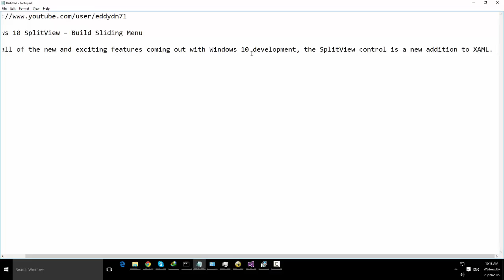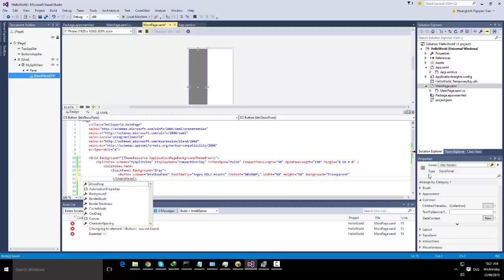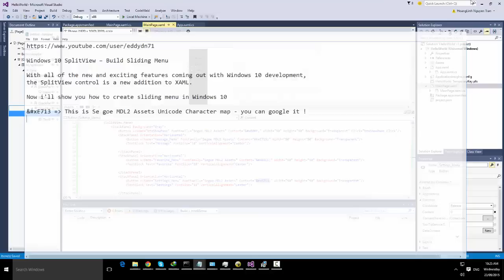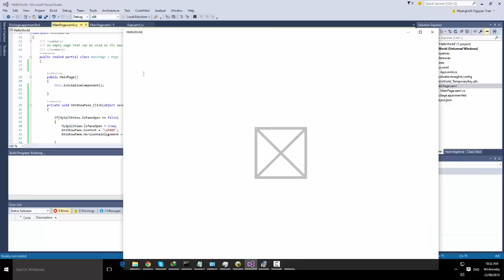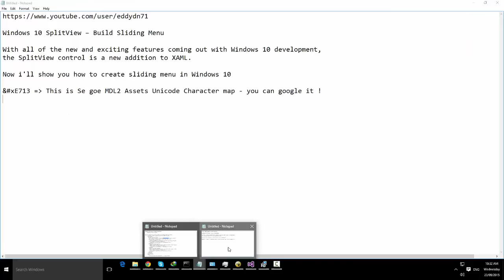Windows 10 Universal Apps - Sliding Menu Tutorial in UWP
How to make Hamburger menu in UWP app

Windows 10 Universal Tutorial
Windows 10 Sliding
UWP Sliding
Windows 10 SplitView
UWP SplitView
Universal Windows Platform Tutorial
Full Video How to develop apps for Windows 10 :